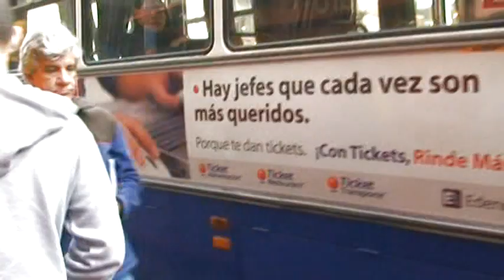Shizuoka Goju-Kan - Uruguai 2010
Campeonato Sul-Americano de Karate-Do Goju-Ryu (IKGA)

Montevideo / Uruguai